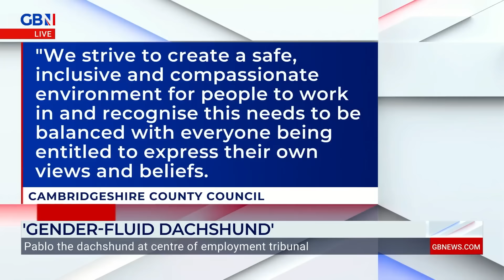'My life has been utterly DESTROYED' - Bernie Spofforth reveals how she was 'SILENCED' over a tweet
'I was made an example of.'

'My life has been utterly destroyed.'

Businesswoman, Bernadette Spofforth, on how she was treated by the police and the reaction she received online after being arrested for tweeting about the Southport riots.

The new GB News Shop is now online!